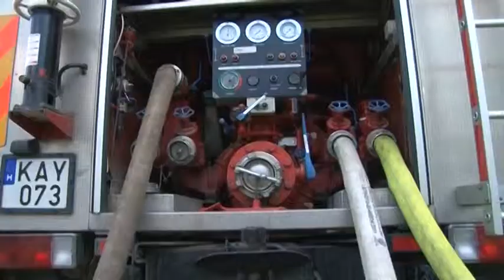Általános iskolás diákoknak szerveztek tűzoltóversenyt a Bonyhádon. 20190503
Általános iskolás diákoknak szerveztek tűzoltóversenyt a Bonyhádi Általános Iskolában! Az intézmény már 18 éve ad otthont a főként Bonyhád környékéről érkező gyerekek megmérettetésének, aminek az elméleti mellett, gyakorlati fordulója is van.